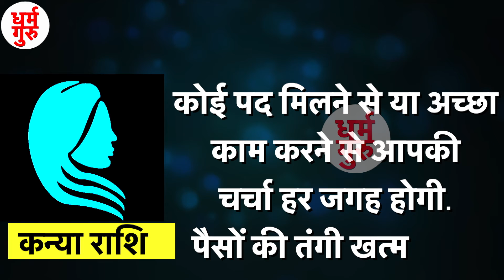11 october| Shani ki Vakri Chaal 2021:शनि की वक्री चाल बदलेगी इन राशियों के दिन | Shani in Capricorn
आमतौर पर शनि (Shani) का नाम आते ही मन में डर का भाव जाग जाता है क्‍योंकि शनि की क्रूर दृष्टि अच्‍छी-भली जिंदगी को तबाह करने के लिए काफी है. हालांकि शनि जिंदगी पर केवल बुरा असर ही नहीं डालते हैं, बल्कि वे जिस पर मेहरबान हो जाएं तो उसे झोपड़ी से उठाकर महलों में बिठा देते हैं. शनि की कृपा व्‍यक्ति की किस्‍मत (Luck) चमका देती है. सभी ग्रहों में सबसे धीमी चाल चलने वाले शनि ग्रह की स्थिति में छोटा सा परिवर्तन भी सभी राशियों (Zodiac Sign) पर बड़ा असर डालता है. इस समय मकर राशि में वक्री शनि (Shani retrograde in Capricorn) 11 अक्‍टूबर तक कुछ राशियों के लिए जमकर कृपा बरसाएंगे.

इन राशियों पर मेहरबान हुए शनि
वृषभ (Taurus): वक्री शनि वृषभ राशि के जातकों को 11 अक्तूबर तक फायदा ही फायदा देंगे. इस राशि के लोगों को इस दौरान करियर में अच्‍छी तरक्‍की मिलेगी. आय भी बढ़ेगी और मान-सम्‍मान भी मिलेगा. आपका काम करने का बेहतरीन तरीका ऑफिस में सभी का ध्‍यान खींचेंगा.

सिंह (Leo): इस राशि के जातकों के लिए यह समय शानदार रहेगा. जिंदगी के तकरीबन हर क्षेत्र में सफलता मिलेगी. विशेष तौर पर नौकरी-व्‍यापार दोनों के लिए समय बहुत अच्‍छा है. इस समय में हुआ धन लाभ लंबे समय तक आपकी आर्थिक स्थिति को मजबूती देगा. घर में खुशहाली रहेगी.

कन्या (Virgo): इस राशि के जातकों के लिए यह समय यश बढ़ाने वाला रहेगा. कोई पद मिलने से या अच्‍छा काम करने से आपकी चर्चा हर जगह होगी. पैसों की तंगी खत्‍म होगी.

मीन (Pisces): इस राशि के जातकों के करियर के लिए भी यह बेहतरीन समय साबित होगा. पदोन्‍नति के साथ-साथ अच्‍छा खासा पैसा भी मिलेगा. परिवार में खुशियां आएंगी.